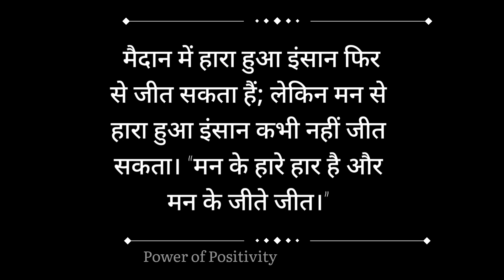yah Jaan Lo aapki Jivan Badal Jayegi